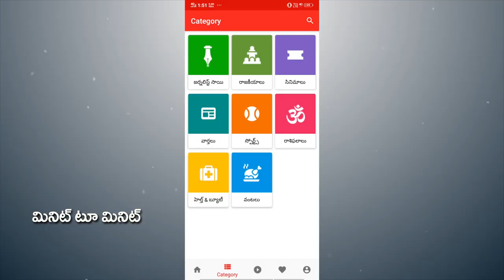AP CM YS Jagan on Three Capitals for Andhra Pradesh | మూడు రాజధానుల వెనక అసలు కధ ఇదీ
మూడు రాజధానుల వెనక అసలు కధ ఇదీ

AP CM YS Jagan on Three Capitals for Andhra Pradesh | PDTV News